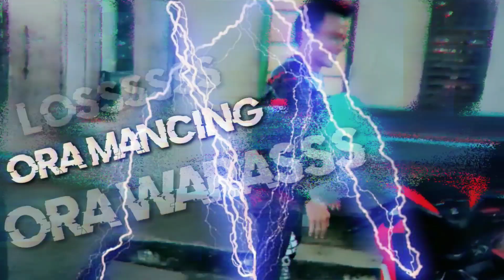ikaN Ngamukkkk cuaca PanaASS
ikan ngamukk di cuaca panas ikan lahap saat makan ..spot sawah kelep rawa kelep jadi sarang nila

salam satu hobi salam satu jiwa

pendekar rawa 🙏